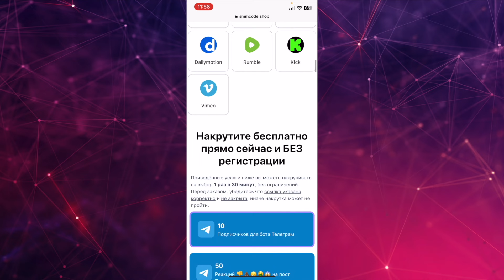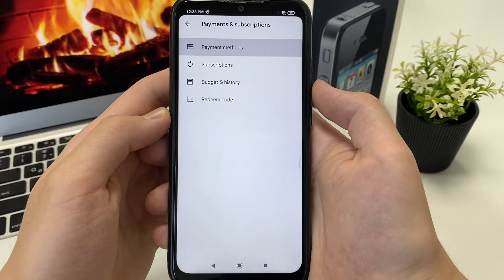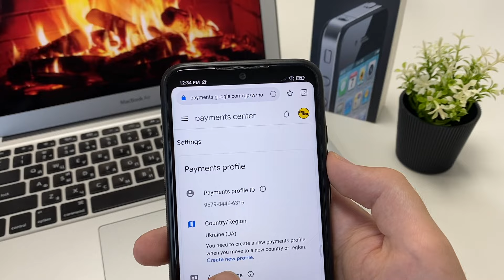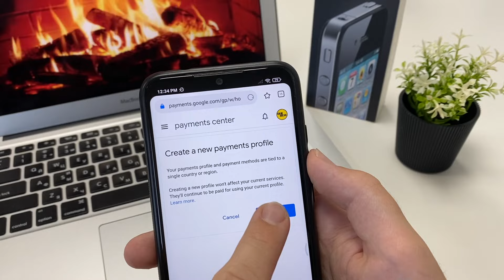Как поменять страну в Google Play Market?